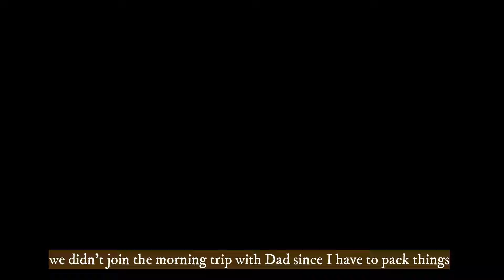My Father-In-Law Meets His First Grandchild! 👴🏻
My father-in-law is now in PH, and it's the first time that he'll go bonding with her grandchild. We'll be leaving Davao also to go for a road trip that makes Lily spend more time with her grandpa.

*PLEASE WATCH THIS VIDEO IN HD or 1080p60 and read captions for better context.

• Lawis Grand Canyon, Manolo Fortich, Bukidnon